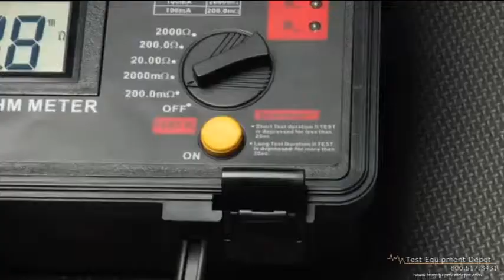Amprobe MO-100 Battery Powered Milliohm Meter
?utm_source=youtube&utm_medium=demo+video&utm_campaign=manufacturer

The Amprobe MO-100: Diagnose potential failure with the Amprobe MO-100 portable battery powered Milliohm Meter. Quickly check windings opens or shorts in motors, generators and transformers, wire-to-wire connection resistances, heating elements testing and contact resistance in critical electrical connections